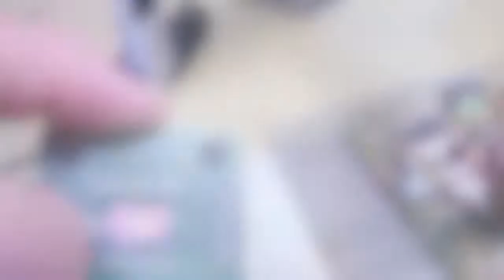Prozessor einbauen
Heute geht es darum, wie man einen neuen Prozessor einbaut. Gezeigt wird das Ganze 2 mal, für AMD und Intel-Systeme.